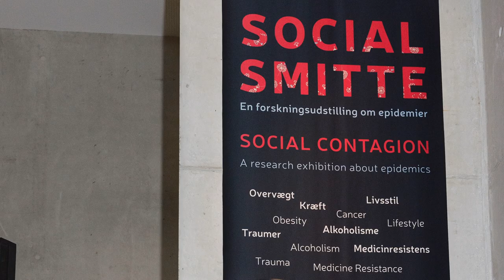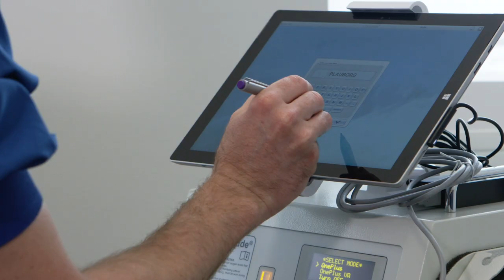Aarhus Universitets Forskningsfond: Vi støtter forskningen ved Aarhus Universitet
Aarhus Universitets Forskningsfond (AUFF) har siden oprettelsen i 1944 været en meget vigtig medspiller i forskningsaktiviteterne på Aarhus Universitet. Professor Lotte Meinert fra Afdeling for Antropologi og lektor Casper Bindzus Foldager fra Institut for Klinisk Medicin - Ortopædkirurgi er to af de mange forskere, der gennem tiden har modtaget bevillinger fra fonden, som har været afgørende for deres karriere.

Forskningsfonden yder støtte til den videnskabelige forskning ved Aarhus Universitet, herunder forskeruddannelse og formidling af universitetets forskning. Fonden lægger vægt på initiativer, der styrker og fornyer forskning ved Aarhus Universitet.

Fondens bestyrelse har fastlagt en uddelingspolitik, hvor der er lagt rammer for nogle programmer, der understøtter Aarhus Universitets strategiske satsninger og dets udviklingsmuligheder og position under disse års betydelige ændringer inden for den danske forskningsverden.

Uddelingerne finder sted to gange årligt efter indstilling fra Aarhus Universitet. Ved behandling af ansøgninger og indstilling om bevillinger lægges vægt på forskningsmæssig kvalitet og på at støtte formål, der bidrager til at styrke forskningen inden for universitetets strategiske målsætninger.